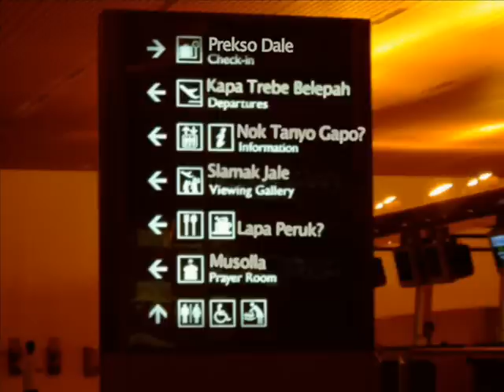hujan - tipe X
just feel bored...that why i make this stupid video.